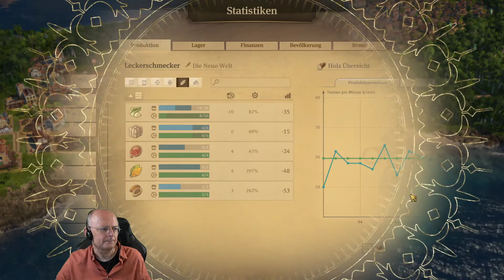Anno 1800: Anno-Samstag mit WB! (194) [Deutsch]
"Anno-Samstag mit WB" derzeit immer von 19-23 Uhr live ► Anno bei Gamesplanet! → Grundspiel (*) → Season 1 Pass (*) → Season 2 Pass (*) → Anno 1800 Complete Edition